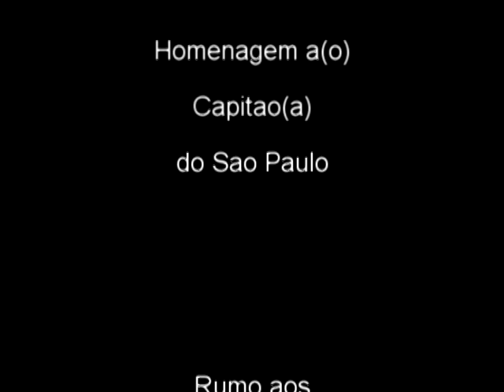Rogerio Ceni toma frango histórico - São Paulo x Ituano - 16/02/2013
O goleiro Rogerio Ceni do time paulista São Paulo coloca mais um frango na sua lista de falhas... Esse segundos jornais é histórico.